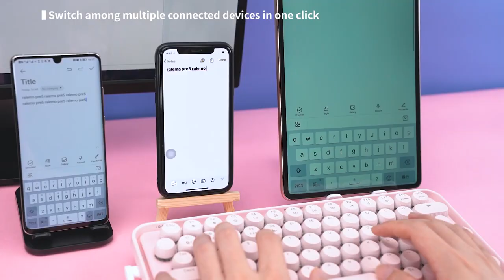Rapoo Ralemo Pre 5 multi-mode wireless 79 keys mechanical keyboard, compact and portable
Delicate handle, clear characters, wear-resistant, sweatproof and antiskid, comfortable typing.

- Rapoo Ralemo Pre 5 wireless Bluetooth mechanical keyboard features pleated dot keycap design and lovely vitality.
- It supports Bluetooth 5.0, Bluetooth 3.0 and 2.4GHz, wired four connection modes, low power consumption, low delay, high efficiency, a wider range of adaptation, freedom of inspiration and beauty. Compatible with Windows and macOS, it can connect 5 devices, such as a laptop, computer, mobile phone, tablet, etc., to switch quickly, simplify complicated cross-platform operation, and meet the requirements of multitasking.
- In wired mode, it supports the simultaneous input of any key on the whole keyboard, and each key command can be accurately responded to and executed.
- In Bluetooth and 2.4G mode, full key conflict-free design is not supported.
- The built-in 4000mAh rechargeable lithium battery can be used while charging. It can be fully charged in about 4 hours. Under normal circumstances, it can be used for 13 days to unlock more creativity.